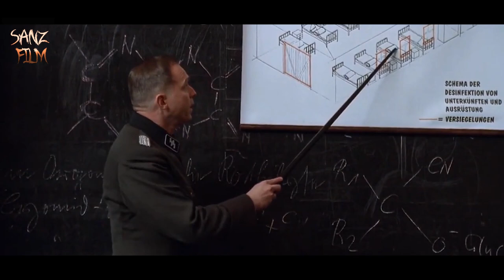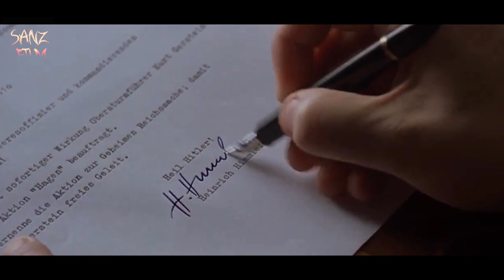KISAH PENEMU ZAT BERACUN UNTUK KAMAR GAS TEMPAT PEMUSNAHAN YAHUDI || Alur Cerita Amen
Sinopsis :

Kurt Gerstein (Ulrich Tukur) adalah seorang perwira Nazi yang terlatih sebagai ahli kimia selama Perang Dunia II. Ia ditugaskan untuk mengembangkan obat desinfeksi untuk pemurnian air bagi pasukan Jerman sebelum menyadari bahwa penemuannya, Zyklon B, digunakan untuk membasmi kaum Yahudi.

Saksikan Kisah Perjuangan nya untuk menyelamatkan kaum Yahudi dari Pembantaian Hanya di Channel SANZ FILM .